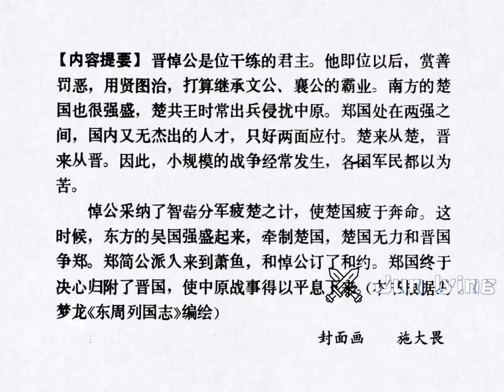26 萧鱼会 上